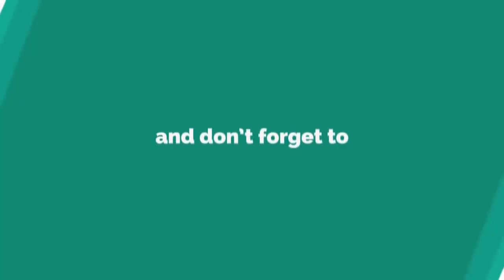Free Fire New Diamond Royale - Mugger Bundle - Garena Free Fire - Sooneeta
Free Fire new diamond royale mugger bundle, I got it with voucher only.

WEGAMERS: SOONEETA

▶▶FREE FIRE GUILD: LavaLeather

▶▶DEVICE: Huawei Nova 3i / Huawei P8 Lite